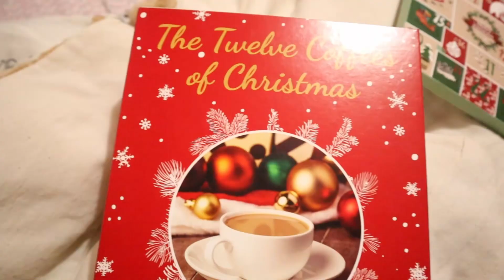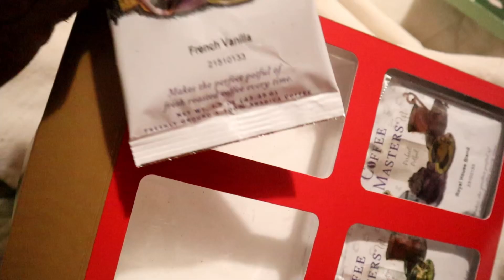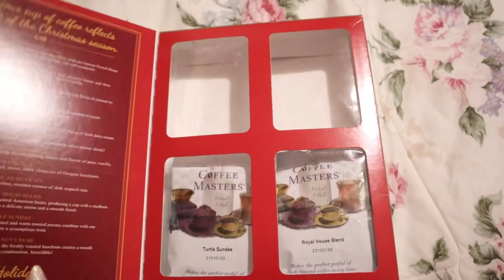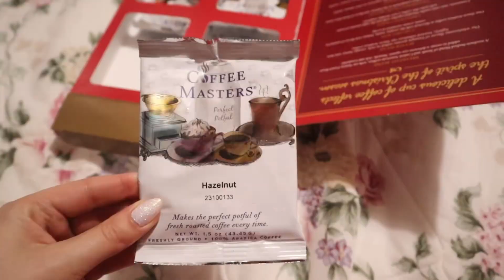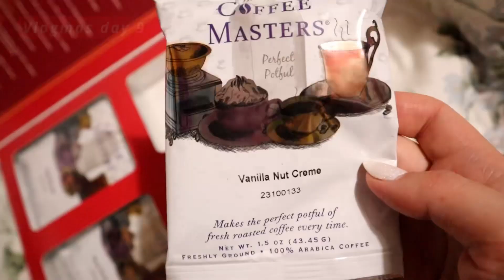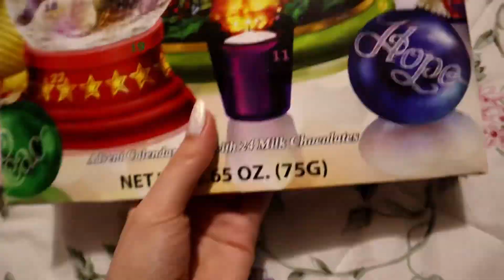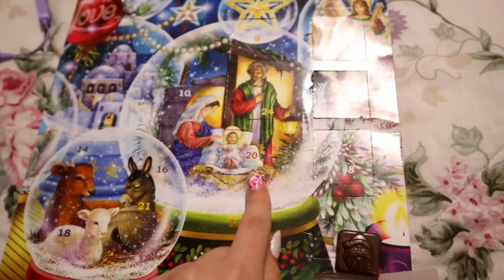VLOGMAS Day 7-9 || Black Friday Haul! + Advent Calendar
These Advent calendars are getting weird😑Especially day 9 of the jewelry one😳

For convenience sake I included three days into this video, so that’s what you’ll be seeing😃
Lots of interesting chit chat and a late but lovely Black Friday haul😆😆😆

I hope you enjoy spending these days with me!

-💖Vanna